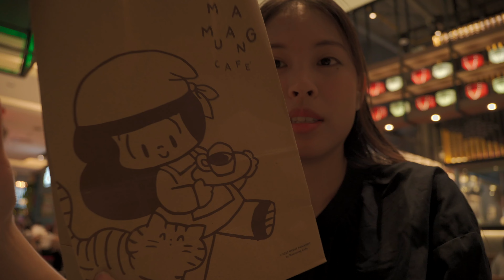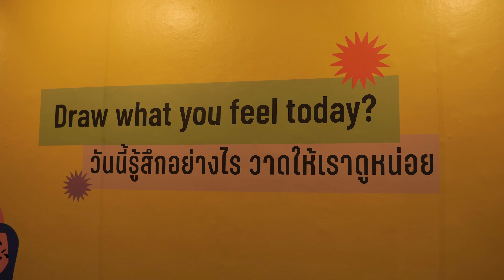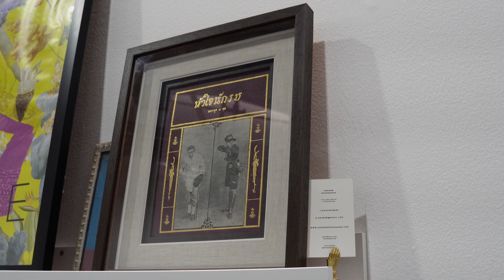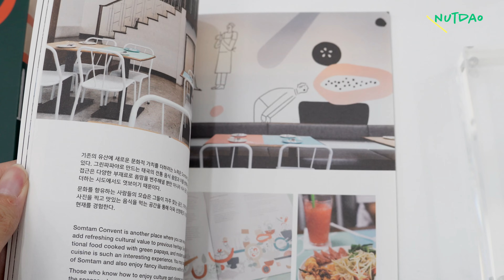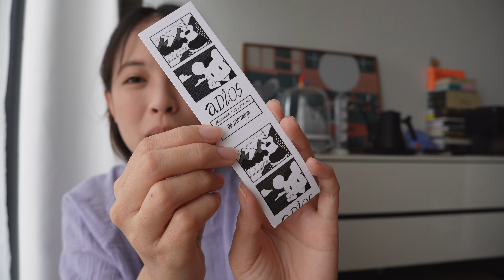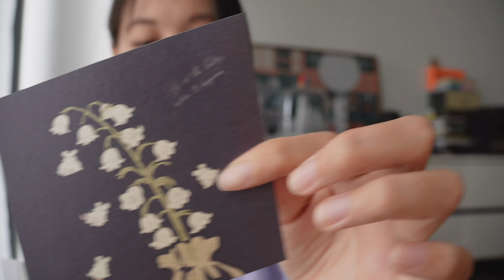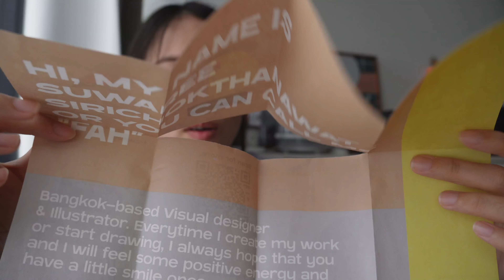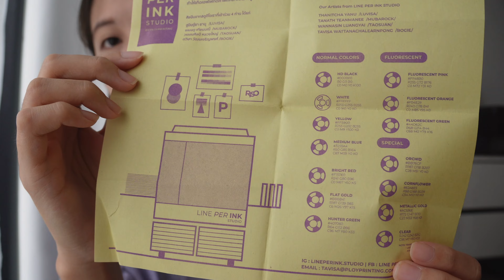zeme around | 🖼 พาชมผลงานภาพวาดจากศิลปินมากมายในงาน Bangkok Illustration Fair 2022 น่ารักไปหมดเลย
𝗕𝗮𝗻𝗴𝗸𝗼𝗸 𝗜𝗹𝗹𝘂𝘀𝘁𝗿𝗮𝘁𝗶𝗼𝗻 𝗙𝗮𝗶𝗿 𝟮𝟬𝟮𝟮
อีกหนึ่งอีเวนต์ใหญ่ที่เดินเพลินสุดๆ ผลงานจากศิลปินชื่อดังอาทิเช่น Tuna Dunn, Jcchr, Jirayu Koo, Munins และศิลปินท่านอื่นๆ อีกมากมายกว่า 168 คน ไม่ว่าจะเป็นสายการ์ตูน คาเรกเตอร์ดีไซน์ แลนด์เสคป ภาพประกอบ จัดเต็มกันสุดๆ  ซึ่งศิลปินส่วนใหญ่มีผลงานของตัวเองแสดงและขายอยู่ด้วย ทั้งงานพิมพ์ โปสการ์ด สติกเกอร์ หนังสือรวมผลงาน เลือกไม่ถูกเลยน่ารักไปหมด จนเราเองได้มาหลายชิ้นแบบไม่รู้ตัวเหมือนกัน

หลังจากที่ได้พูดคุยกับศิลปินหลายคนต้องบอกเลยว่าพวกเขาชอบและหลงไหลในสิ่งที่ทำจริงๆ ศิลปินแต่ละคนจะมีรูปแบบและวิธีการนำเสนอที่เฉพาะตัว บางคนอาจจะโดดเด่นเรื่องการใช้สีในผลงาน หรือบางคนอาจจะเก่งในเรื่องเทคนิค บางคนเก่งเรื่องมีวิธีการเล่าเรื่องให้น่าสนใจ มันหลากหลายมากจริงๆ อยากจะให้ทุกคนมาลองดูด้วยตัวเองแล้วจะว่างานศิลปะมันไม่ได้จำกัดอยู่ในรูปแบบใดแบบหนึ่ง